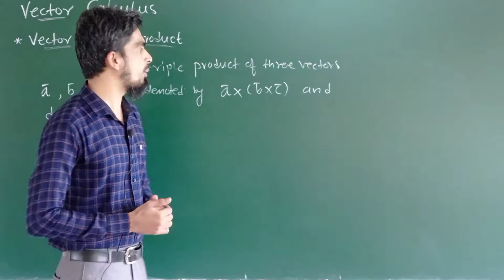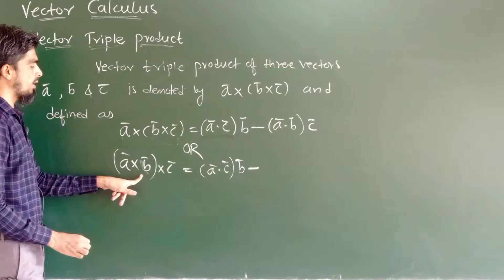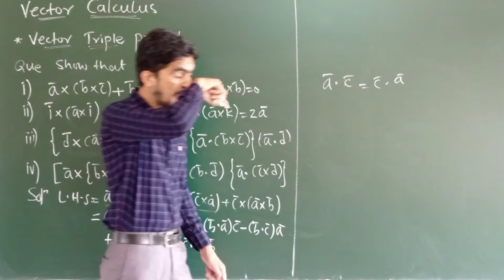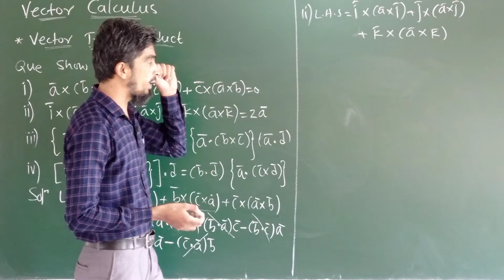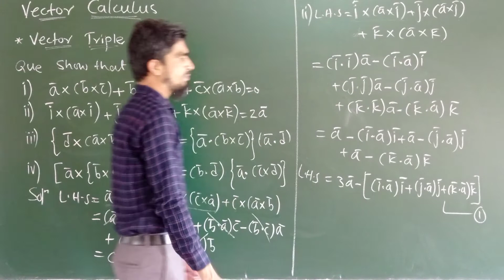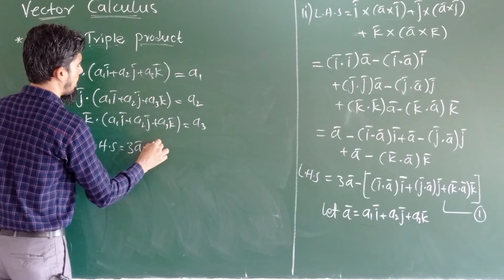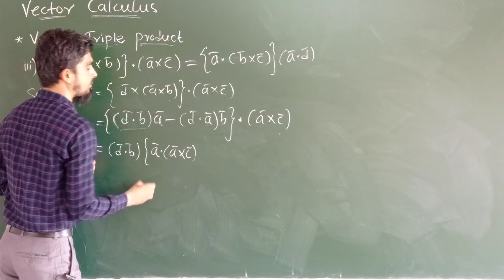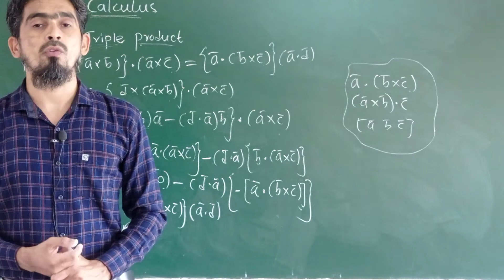M-II | Unit-4 | Vector Triple Product